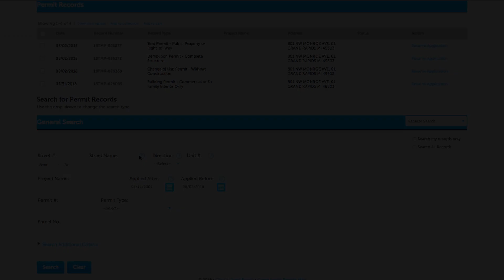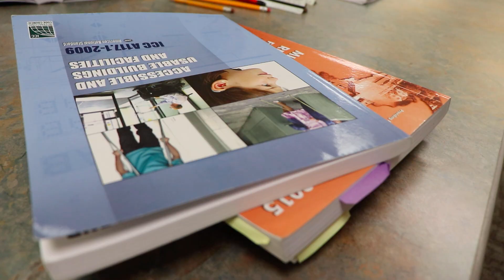Electronic Plan Review Launch!